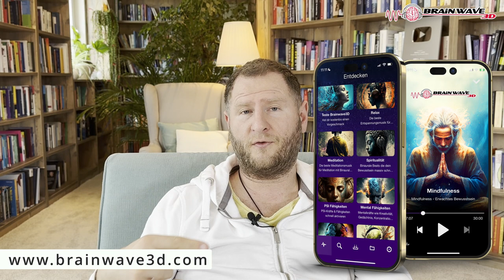Dein Schalter zum Erfolg: So aktivierst du dein Quantum Potential